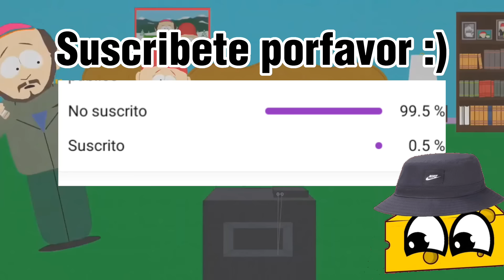La razón por la que solo Erick Cartman sabe que Kenny revive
Mi única red social 👻

Nada importante xd